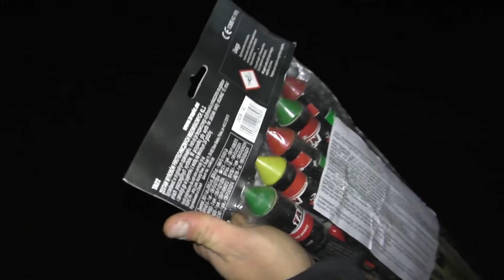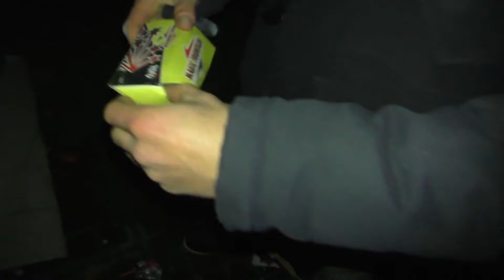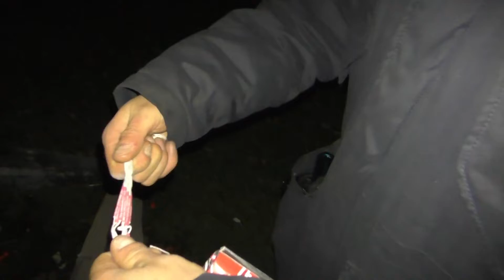TAJFUN TROPIC - Feuerwerks Neuheit 2018 | Street Fireworker